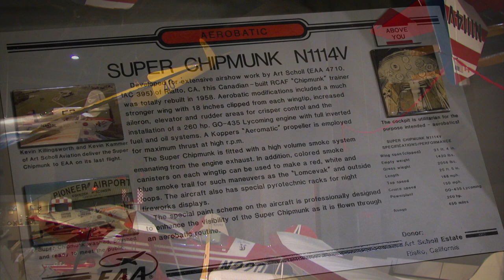1950 de Havilland DHC-1B-2 Chipmunk - N1114V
The Art Scholl Chipmunk, serial No. 116-154, was built as a DHC-1 at the de Havilland Canada factory in the Downsview area of Toronto as part of an order by the Canadian Department of National Defence. This particular aircraft was first flown by legendary test pilot George Neal on August 29, 1950, and was earmarked for the Royal Canadian Air Force (RCAF) reserve pilots and instructors program, which enabled civilian flying clubs to train pilots. It was registered as CF-CXL and delivered to the Winnipeg Flying Club in October 1950.

With the expiration of the RCAF program in late 1957, the aircraft was placed on the inactive reserve list and placed in storage until offered for sale in June 1961.

It was sold twice before being purchased by Sabre Industries of Winnipeg, in January 1967, for Robert “Skip” Volk of Aqua Craft Boat Company of Laverne, California. During 1969, an aerobatic duet routine evolved with Art and his famous Pennzoil Super Chipmunk N13Y and Skip piloting N1114V. They became a regular air show feature and thrilled the crowds at Brackett Field and other California air shows during the season.

There were no bookings for the Super Chipmunk in 1985. This may have been due to Art’s using his Pitts Special, N13AS, which was outfitted as a camera ship for film work. It was September 16, 1985, when Art and the Pitts were lost after the aircraft failed to recover from an inverted spin while filming for the movie Top Gun. Neither pilot nor aircraft were recovered from the Pacific Ocean.

Art’s widow, Judy Scholl, elected to donate his remaining aircraft to museums. Chipmunk N13Y went to the National Air and Space Museum in Washington, D.C., and N1114V to the EAA AirVenture Museum. Kevin Killingworth and Kevin Kammer, Art’s chief mechanic, delivered it to Oshkosh on June 12, 1987 with 5,183.5 total hours on the tach.